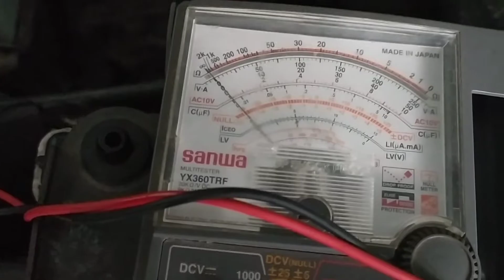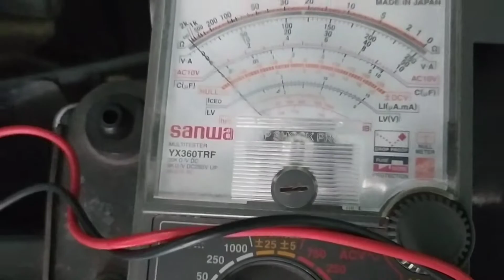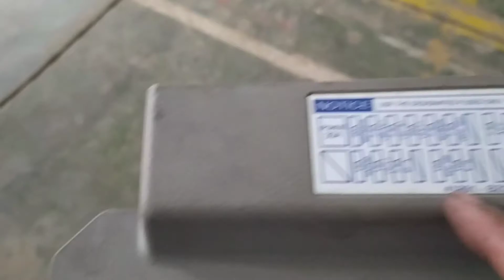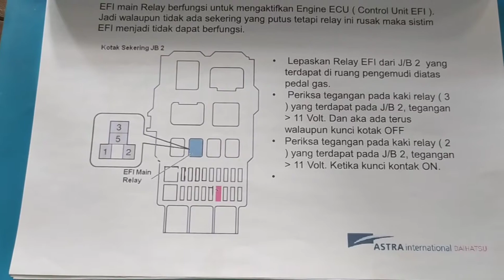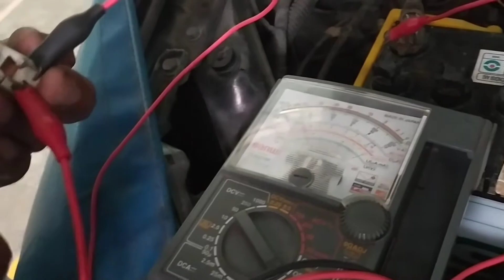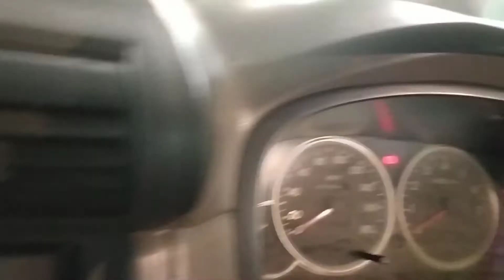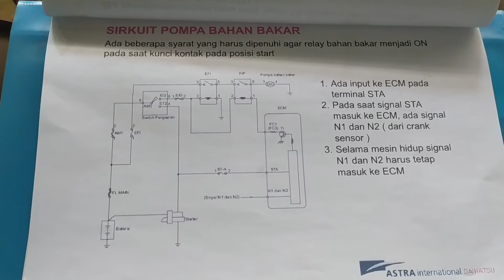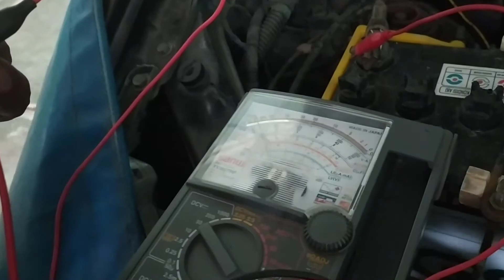PRAKTIK DIAGNOSTIC XENIA AVANZA K3-VE